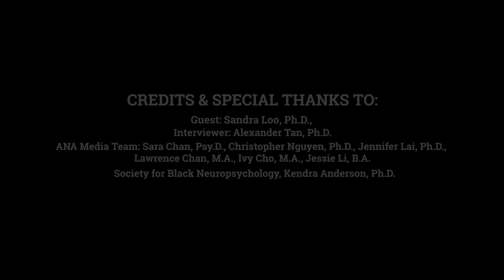(ANA) AAPI Heritage Month Series: Dr. Sandra Loo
Dr. Sandra Loo sits down with Dr. Alexander Tan at the Asian Neuropsychological Association (ANA) to discuss her professional journey as an Asian-American woman in the subspecialty field of pediatric neuropsychology, academia, and COVID-19 pandemic.

The AAPI Heritage month series is inspired by the conversations from the Society for Black Neuropsychology. In the spirit of connecting our members to a broader range of topics and issues in our field, the ANA Newsletter and Media committee aims to connect people's personal and career identities together to spark deep discussions. This talk was organized and curated by the Newsletter and Media committee at ANA.

Dr. Sandra Loo, Ph.D. is Professor of Psychiatry, Director of Pediatric Neuropsychology Training and Pediatric Neuromodulation within the UCLA David Geffen School of Medicine. Dr. Loo’s research centers on the gene-brain-behavior pathways evident in childhood neurodevelopmental disorders and translation of this work into improving treatments for these conditions.  The focus of her work is in three major areas: 1) identifying the genetic and neural mechanisms underlying cognitive deficits in neurodevelopmental disorders; 2) investigating the utility of neurobiologically based measures as biomarkers of treatment response in pediatric emotional and behavioral disorders such as Attention-Deficit Hyperactivity Disorder, Chronic Tic Disorders, and Obsessive-Compulsive Disorders; and 3) testing novel noninvasive neuromodulation treatments for remediation of cognitive dysfunction among pediatric patients. Dr. Loo’s teaching and clinical activities are focused on comprehensive neuropsychological assessment of youth with pediatric (traumatic brain injury, epilepsy, brain tumors) and psychiatric (ADHD, Specific Learning Disorders, mood and anxiety) disorders.